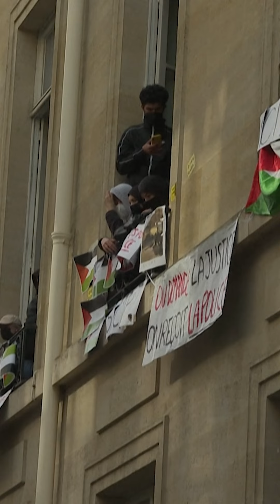Une soixantaine d'étudiants propalestiniens occupent toujours Sciences Po Paris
La mobilisation propalestinienne se poursuit ce vendredi 26 avril, à Sciences Po Paris, avec l'occupation et le blocage de locaux historiques par les étudiants. La direction, qui estime à une soixantaine le nombre d'occupants du bâtiment principal, a décidé de fermer plusieurs locaux de son campus parisien. Elle « condamne fermement ces actions étudiantes ».